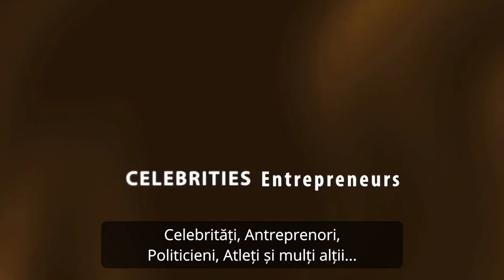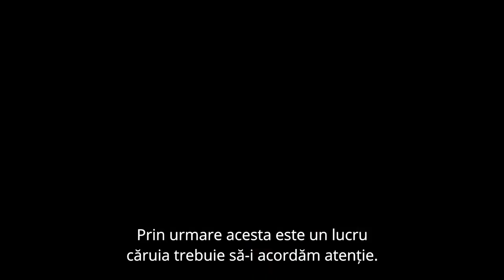Care este cea mai bună cale pentru a rămâne sănătos - Sadhguru